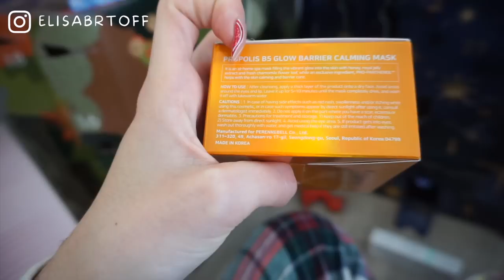Vlogmas 19 : menage & rangement !